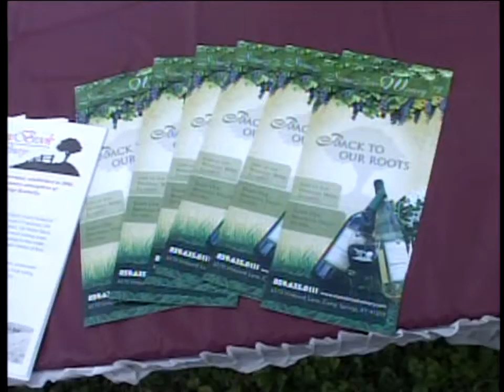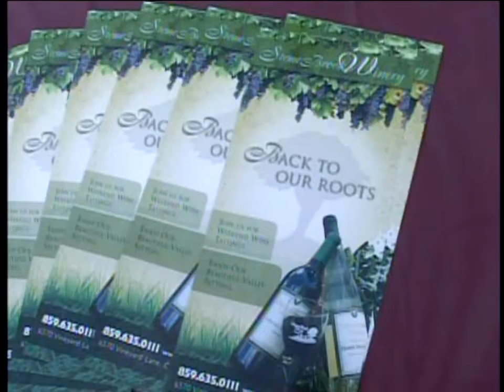TBNK Showcase "Ludlow Wine Tasting"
A Sneak Peek of TBNK's Showcase Series focusing on Ludlow's Annual Wine Tasting.